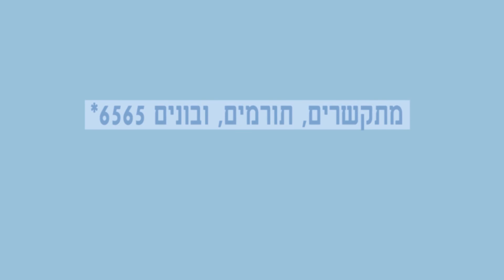*'מבצע מכפלה' - יחד בונים בעיר האבות!*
'מבצע מכפלה' יצא לדרך - בואו לקחת חלק בבניית בניין חדש בלב הישוב היהודי בחברון!

כל שקל שייתרם יוכפל בידי ידידי חברון בחו"ל.
כולנו שותפים, כולנו יחד מנצחים!